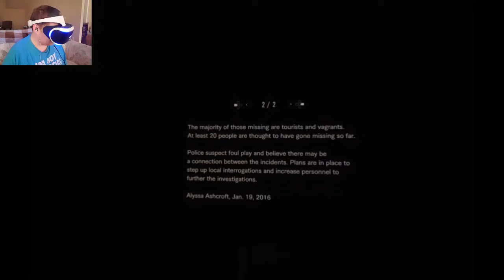RE1 + RE4 = This Episode | Resident Evil 7 VR | Part 5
The main hall, the basement, basically everything about this episode bides the Mia tape gave me hardcore flashbacks to RE1 and RE4